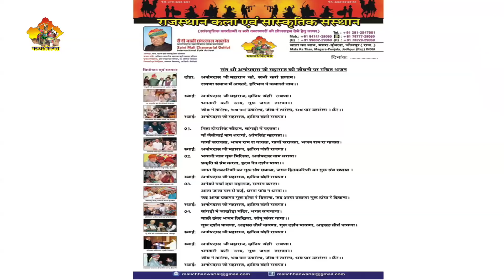अनोपदास जी महाराज || क्षत्रिय वंशीय रावणा || महाराज की जीवनी का भजन || सोनू कँवर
भजन -- अनोपदास जी महाराज ==महाराज की जीवनी का भजन==क्षत्रिय वंशीय रावणा===प्रथम बार
गायक --सोनू कँवर
रिकॉर्डिंग --बालाजी स्टूडियो पाल जोधपुर
संगीत --मुकेश चौधरी
कैमरा --छोटूलाल प्रजापत
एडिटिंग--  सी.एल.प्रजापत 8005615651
सेरिंग -- छोटूलाल प्रजापत
सहयोग --- सेठू साउंड सिस्टम ,एस एल साउंड     सिस्टम  रियल स्वीट्स
प्रेरणा स्रोत ...रामसिंह जी भाटी चाडी रावणा राजपूत
 निर्माता निर्देशक लेखक  --- सैनी माळी छंवरलाल गहलोत
स्वाधिकार मरुधर फिल्म्स जोधपुर मो न.919414129060